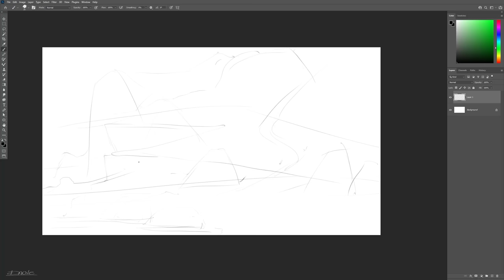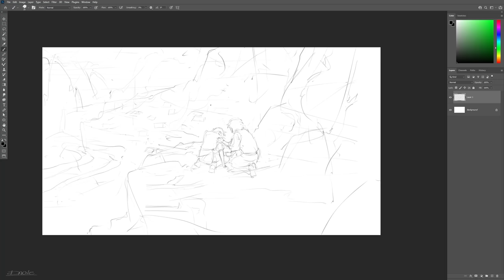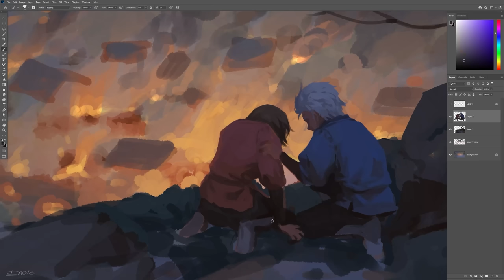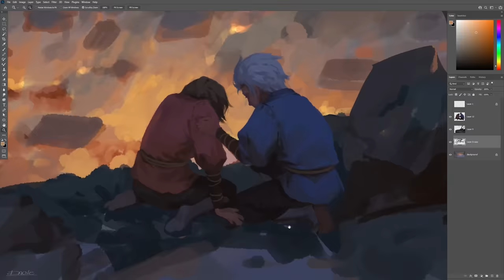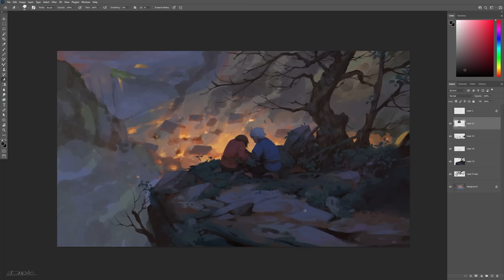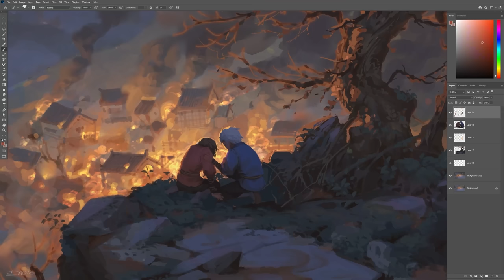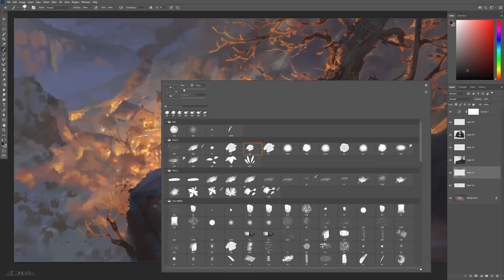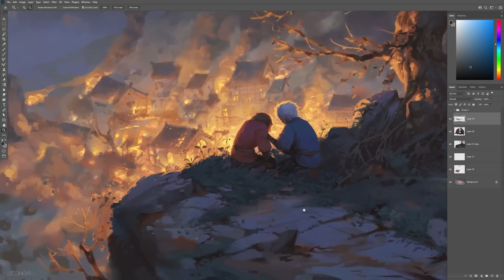Mineko: Fire - speed painting (Time-lapse)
"fire is everywhere...
...If only this was just a dream..."

Music used in the video:
-Narcissus - Maya Belsitzman & Matan Ephrat
-Cursed By The Sword   Instrumental Version - Rotem Moav
-Closer - Ian Post